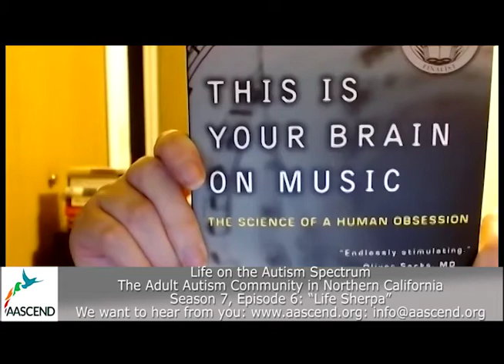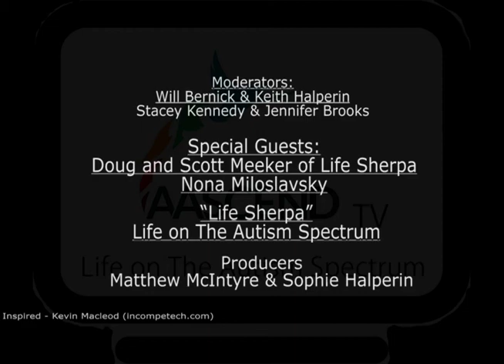"Life Sherpa" Life on the Autism Spectrum, Season 7 Episode 6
This week, Keith and Will interview Doug Meeker, Founder and CEO of the firm Life Sherpa, and his son Scott. Jennifer provides her autism book review and Stacey her cultural report.